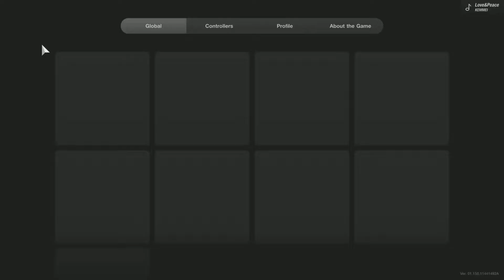Gran Turismo 7_deep forest r32